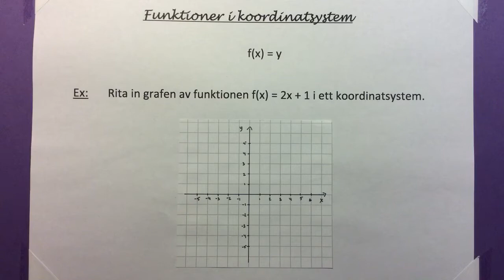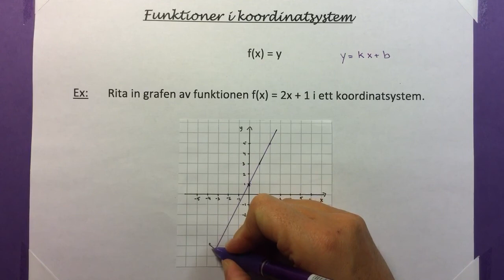Ma9 1.3.1 Rita linjer mha formel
Hur man ritar funktioner i koordinatsystem med hjälp av formeln y=kx+b.